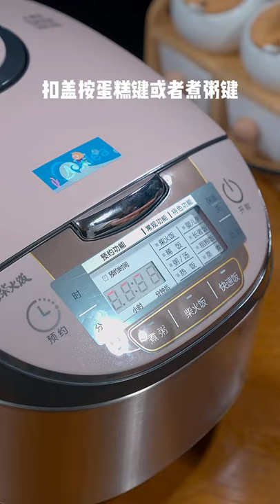Extremely juicy Steak cooking Roasted Rotisserie Chicken Cooking & Pork Yummy Cooking fish